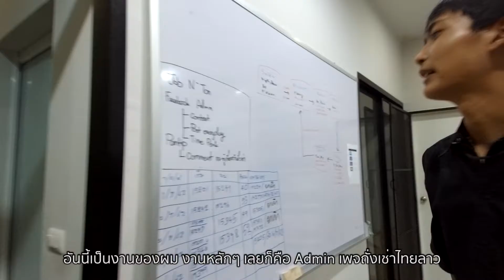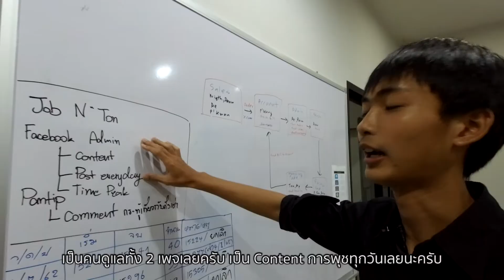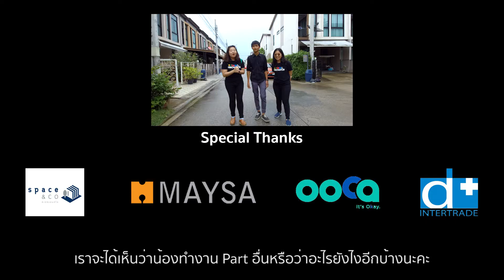Founder Apprentice Season 2 Ep 9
Ep. นี้ เราจะพาทุกคนไปพบกันน้องต้น เด็กอาชีวะ จากพะเยา ที่ได้มาฝึกงานที่บริษัท เวิลด์ ไวด์ เฮลท์ตี้ จำกัด ผู้ผลิตและจำหน่ายผลิตภัณฑ์อาหารเสริม ยาและเครื่องสำอาง ซึ่งน้องต้นได้รับมอบหมายเป็นมือเขียน content ให้เพจเฟสบุ๊คของบริษัท น้องต้นต้องเรียนรู้การเขียน content ด้านการตลาดอย่างไรให้ดึงดูดใจกลุ่มลูกค้าเป้าหมาย ทั้งการให้ข้อมูลความรู้ และข้อมูลโปรโมชั่นต่างๆ จะเป็นอย่างไร ไปให้กำลังใจน้องกันค่ะ